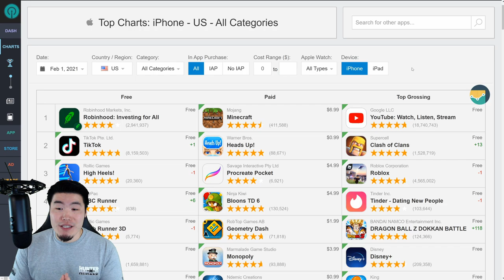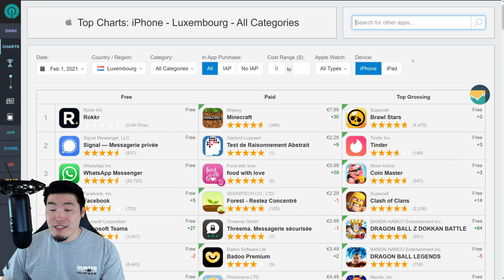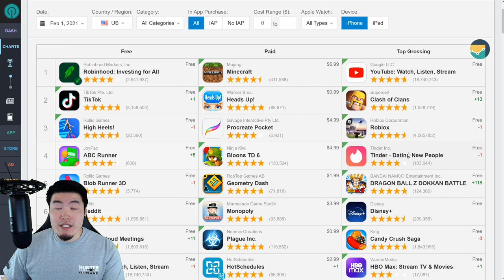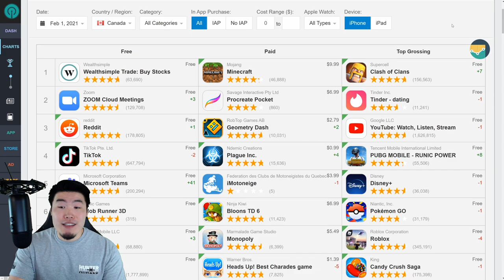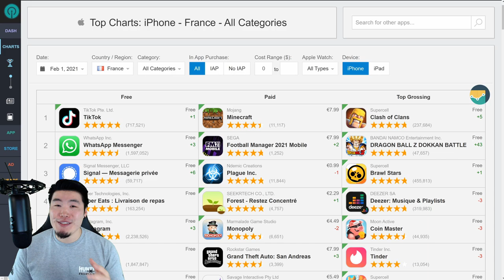WILL GLOBAL HIT TOP GROSSING?! INT SSJ4 Gogeta TOP GROSSING Update! (DBZ Dokkan Battle)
It's that time again! Let's see if Global players can expect some free stones later this week!